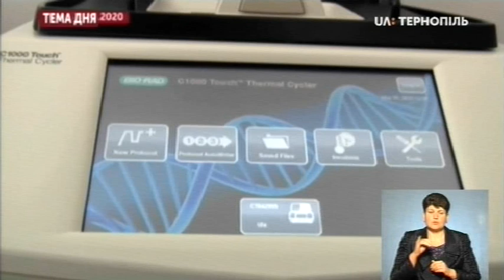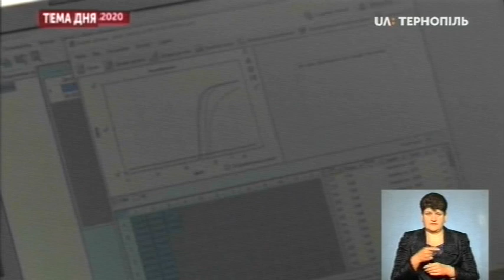Тема дня - Чи дозволяє епідситуація в області послабити карантин?